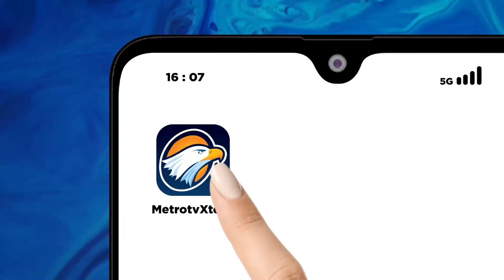Pengamat: Masih Agak Sulit Kalau Satu Putaran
MetroTV,
Ketiga calon presiden yakni Anies Baswedan, Prabowo Subianto dan Ganjar Pranowo akan saling beradu kembali di debat ketiga yang akan digelar nanti pada Minggu (7/1).

Lantas, siapa kali ini yang akan unggul?